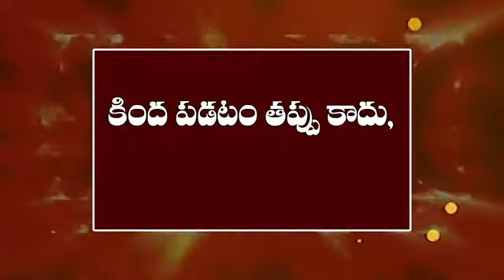life changeing video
Video from REAL ESTATE VIKARABAD AGRICULTURE LANDS